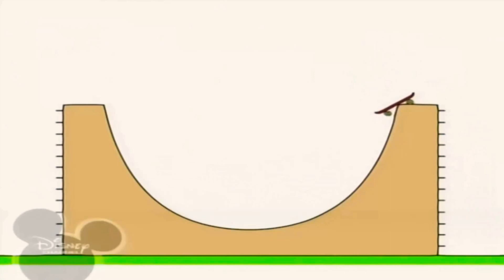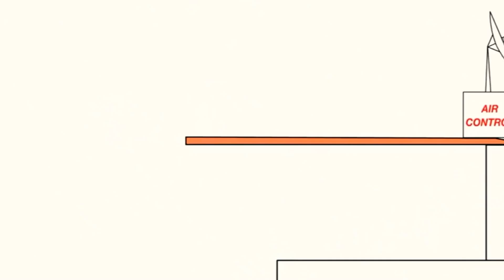30 січня 2021 р.